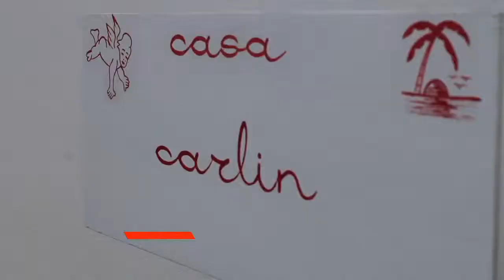Sol & Luna con Toñita y Las Brisas Acapulco